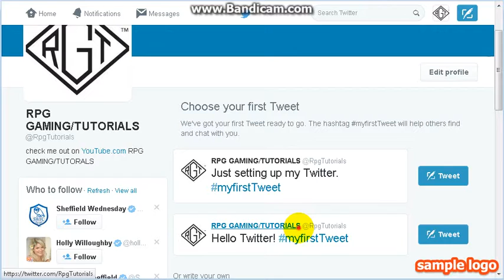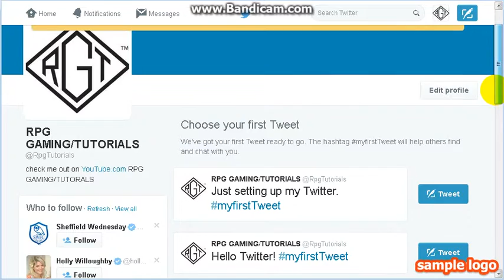FOLLOW ME ON TWITTER